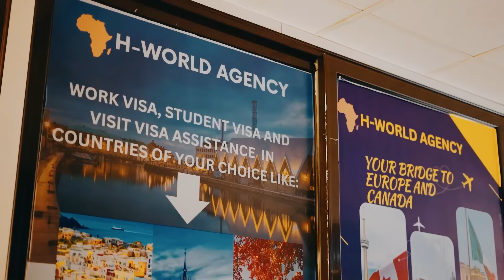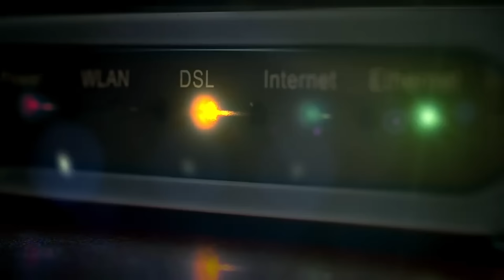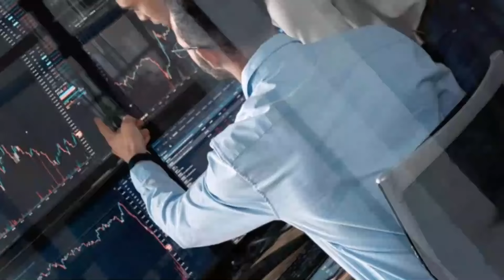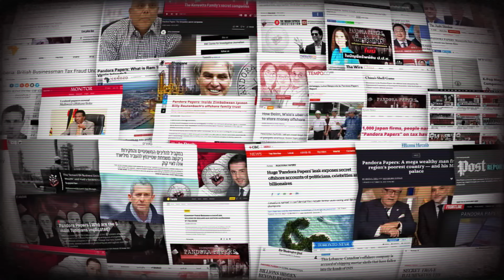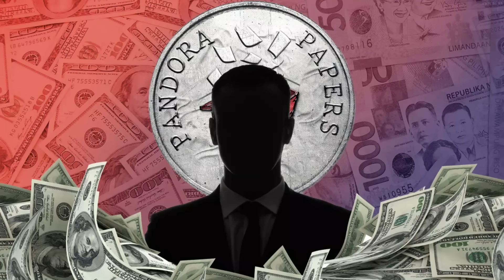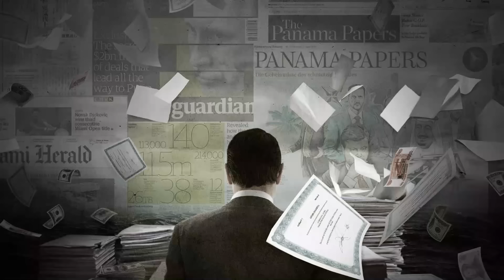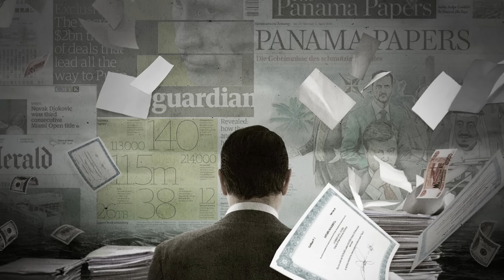Umugore Yafatanywe ibikapu 38 byuzuye dollars kukibuga kindege,uko abayobozi bahisha cash bibye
Bamufatanye amafaranga menshi umupfakazi wa president wayoboye nigeria